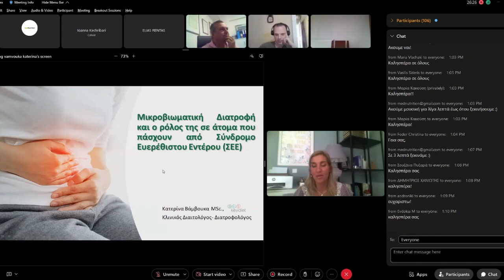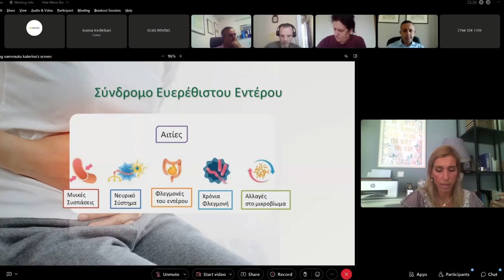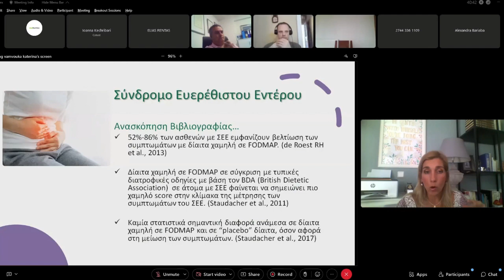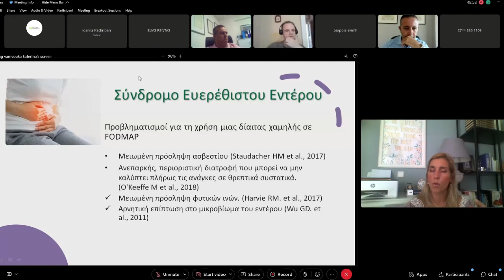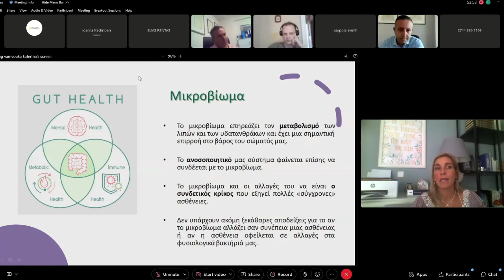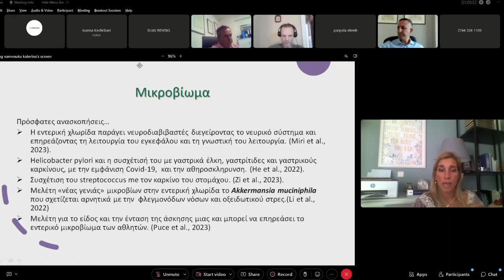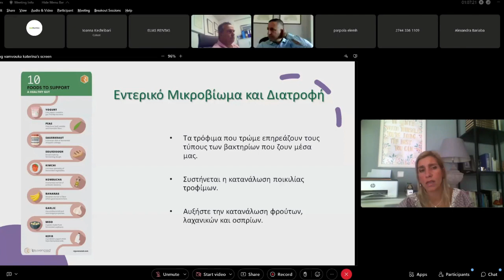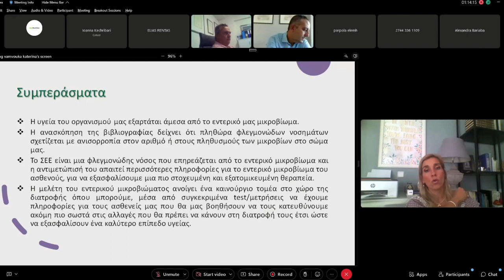Μικροβιωματική Διατροφή και ο ρόλος της στη βελτίωση των συμπτωμάτων σε άτομα που πάσχουν από ΣΕΕ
Στα πλαίσια του Webinar με τίτλο "Εντερικό Μικροβίωμα: Ο πολύτιμος σύμμαχoς του σύγχρονου Διαιτολόγου-Διατροφολόγου" που  διοργανώθηκε από το medNutrition σε συνεργασία με το Μικροβιολογικό και Ερευνητικό εργαστήριο "Διαγνωστική Αθηνών" η Κλινική Διαιτολόγος-Διατροφολόγος (M.Sc.) Κατερίνα Βάμβουκα αναφέρεται στο ρόλο της Μικροβιωματικής Διατροφής για την ανακούφιση των συμπτωμάτων του Συνδρόμου Ευερέθιστου Εντέρου.

Μεταξύ άλλων, στο συγκεκριμένο βίντεο θα ακούσετε:
- Βασικές πληροφορίες για το Σύνδρομο Ευερέθιστου Εντέρου
- Ο ρόλος της Διατροφής για την αντιμετώπιση των Συμπτωμάτων
- Ανασκόπηση Βιβλιογραφίας για το ΣΕΕ
- Πρόσφατες Ανασκοπήσεις για το Μικροβίωμα
- Εντερικό Μικροβίωμα και ΣΕΕ

*** ΠΕΡΙΣΣΟΤΕΡΕΣ ΣΥΝΔΕΣΕΙΣ ***